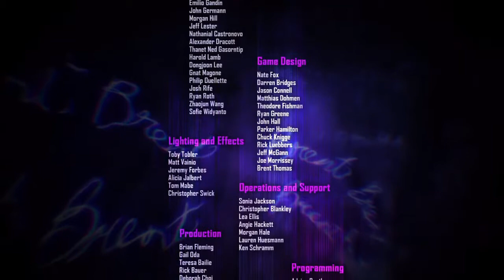inFAMOUS First Light Part 11 Ending